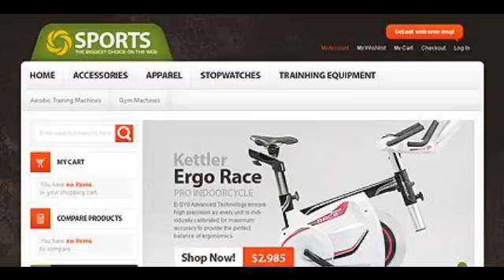Preview White Sports Store Magento Theme by Hermes TMT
Template Name: White Sports Store Magento Theme by Hermes
     Author: Hermes
    Downloads: 3

   Magento Engine: 1.5.1.x

      Software Required: Adobe Photoshop CS+;Adobe Dreamweaver 8+ (or any php-editor);For uncompressing a template ZIP p...